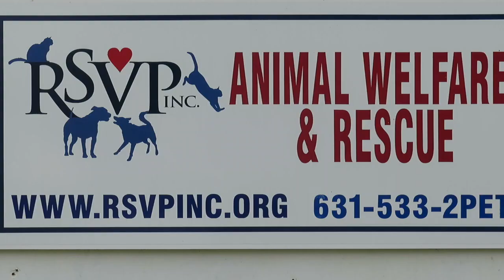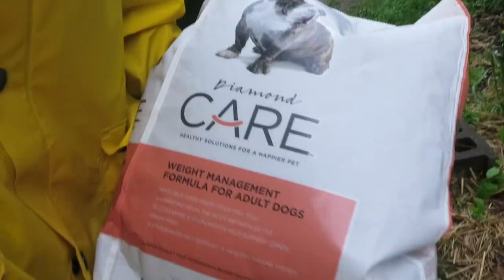RSVP Animal Rescue & Care organization, Riverhead, NY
A Documentary on the passionate unconditional efforts of the volunteers at RSVP Dog & Cat rescue group based in Eastern Long Island, New York. Cinematography & sound by photographer Eric Striffler. Produced by Austin Handler. Edited by Austin Handler and Eric Striffler.